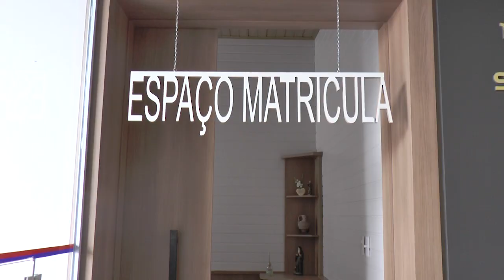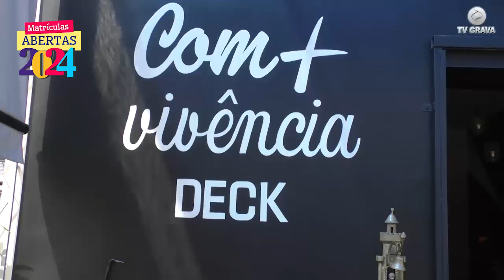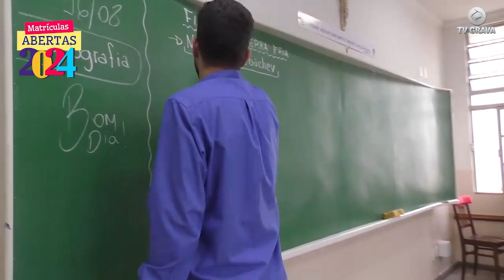Colégio Sagrado Coração de Jesus - Matrículas abertas!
Vem ser Sagrado com a gente!
Colégio Sagrado Coração de Jesus.